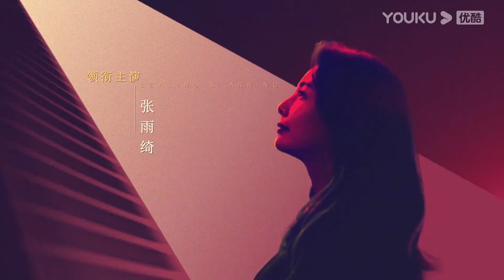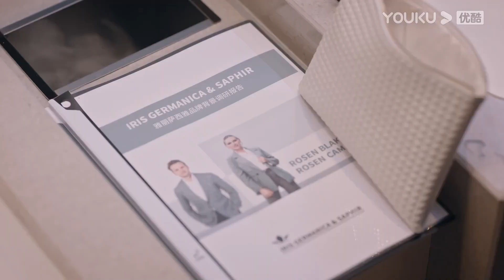EP23-28 Krisis cinta muncul! Chen Yiting temui Wang Ju'an [The Outsider/繁华似锦] YOUKU Malaysia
Sila muat turun APP antarabangsa YOUKU untuk menonton "The Outsider“ di mana-mana sahaja dengan berbilang sari kata. Jangan lupa sertai keahlian YOUKU APP antarabangsa dan anda akan mendapat akses khas untuk keahlian dan menikmati drama lebih awal!

★Jadual untuk ahli APP antarabangsa YOUKU: 2 episod baru setiap hari dari Ahad hingga Khamis akan disiarkan. 1 episod baru setiap hari pada Jumaat dan Sabtu akan ditayangkan.
★Jadual untuk bukan ahli: 1 episod baru setiap hari akan ditayangkan.

[The Outsider 繁华似锦] Empat wanita di Shanghai: Su Mo, seorang yang hanyut, bertanggungjawab atas kecurangan bekas teman lekakinya tetapi belajar daripada kesilapannya. Zhong Sheng berusaha untuk masa depan yang lebih baik melalui pengetahuan. Mo Weiqing melarikan diri daripada hubungan cinta dengan orang kaya demi cinta dan kebebasan. Cong Rong, seorang ibu tunggal, tetap berdikari dalam cinta. Mereka bertemu di pusat membeli belah yang paling mewah di Shangahi dan setiap orang bekerja bersungguh-sungguh untuk menjadi orang yang lebih baik dengan cara yang unik. Wang Ju'an, bersikap dingin tetapi berdedikasi, mencipta koridor kebudayaan di An Sheng Plaza. Su Mo berkembang pesat di sana dan kecemerlangannya mengagumkan Wang Ju'an. Mereka menyaksikan pusat membeli-belah Shanghai berkembang maju. Su Mo berubah, menjadi pengejar impian. Mereka menghadapi cabaran dan akhirnya mencapai matlamat.

★ Pelakon Utama: Zhang Yuqi/Gao Weiguang
★ 38 Episod

00:00 Laman Web Antarabangsa YOUKU telah tersedia!
02:00 Muat turn APP Antarabangsa YOUKU untuk menonton episod penuh secara awal!